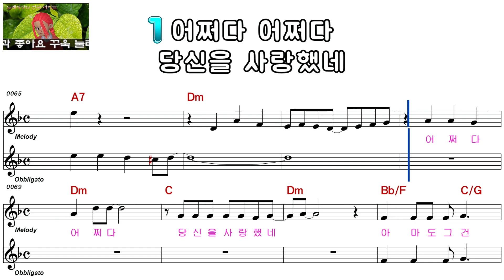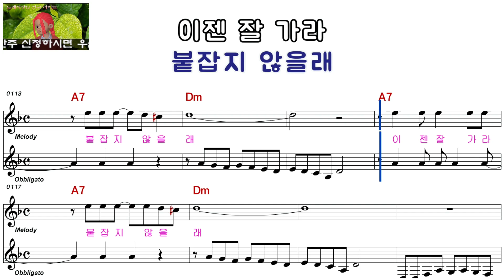김미애ㅡ잘가라ㅡ남자키ㅡELF 919ㅡ48381